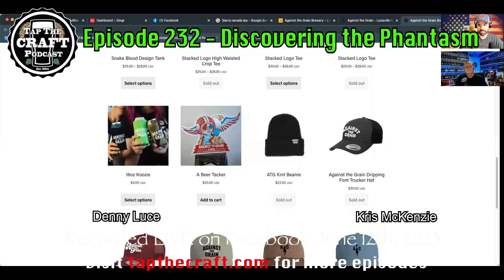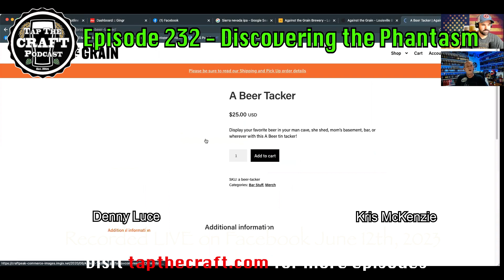Tap the Craft Podcast - Episode 232 - [LIVE] Discovering the Phantasm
In Episode 232 we go live again on Facebook, and in this episode we are learning about the Phantasm powder adjunct used to inject hazy beer with boosted aroma and flavor from the hops. We also do two blind IPA tasting segments provided by one of our great listeners.  Now grab a beer and enjoy the show!

If you would like to contact the show you can reach the hosts through email at , or follow us on twitter @tapthecraft, interact with us on Facebook We have a voicemail number...you can call (208-53ODDLY) to leave feedback or questions and have your voice heard on the show.

You can follow Denny on Twitter, Instagram and Untappd @lucescrew. You can follow Kris on Twitter @kris_mckenzie82 or Untappd at @mck1345 and on our Facebook page. Find more links at Linktr.ee/tapthecraft. Discord server

BEERS MENTIONED ON THE SHOW:
Sierra Nevada Brewing Summerfest
Big Sky Brewing Summer Honey
Maine Beer Co Lunch IPA
Barriehaus Beer Co Bock Bash
Goose Island Beer Co BCBS Sir Isaac’s Stout
Salmon River Brewing Schwarzbier
Salmon River Brewing Extra Special Brundage
Against the Grain Brewery Citra Ass Down